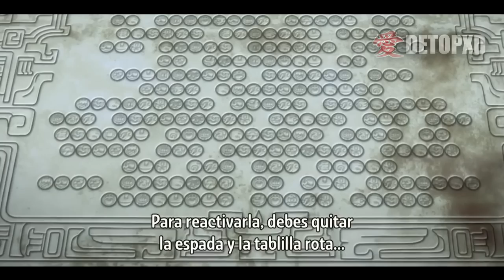🔷Cuando te ENAMORAS a la CHICA que te quiere M4T4R! | Resumen Anime Completo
Este es un resumenanime animeotaku resumedenanime anime donde resumo el anime ROKKA NO YUUSHA … 🔷Cuando te ENAMORAS a la CHICA que te quiere M4T4R! | Resumen Anime Completo